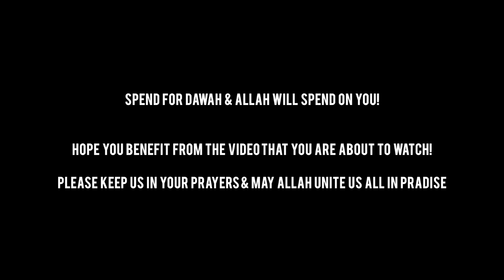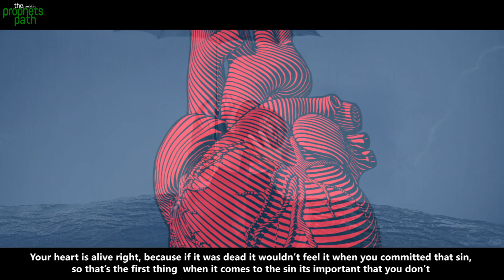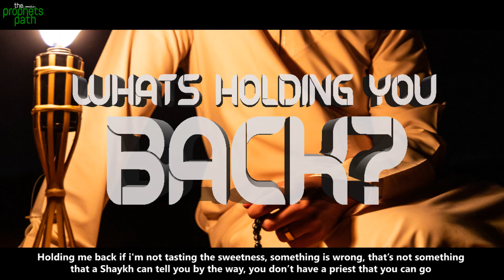THE FEELING YOU GET FROM SINNING